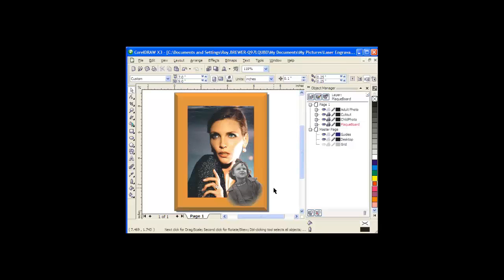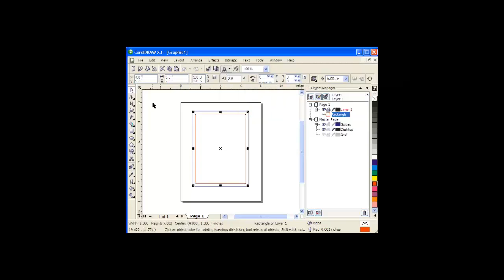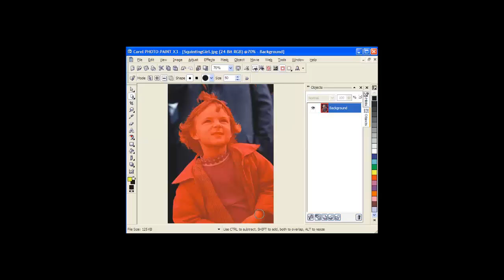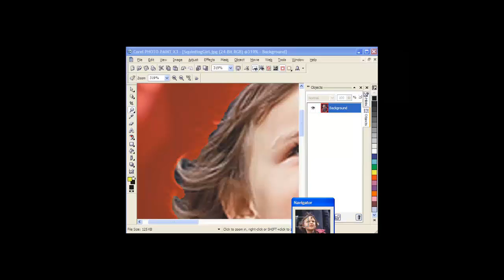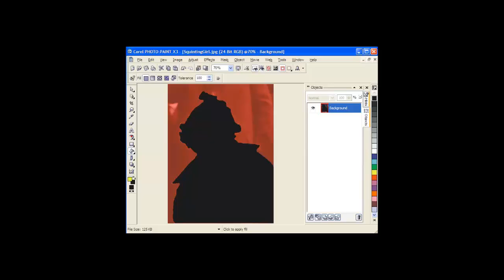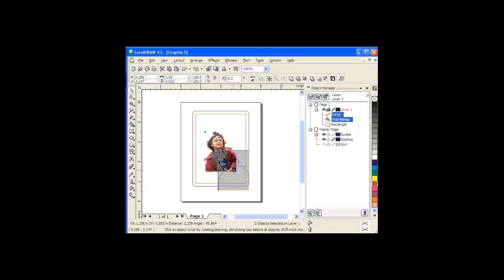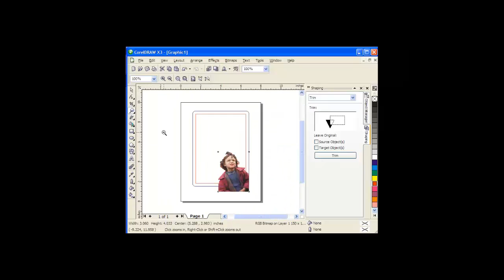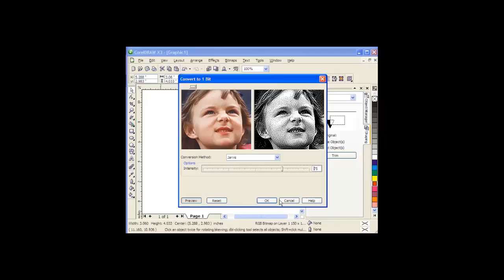Lasering a Hollow Back Plaque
Using CorelDRAW to create silhouette cut lines around a photograph in a hollow back plaque.